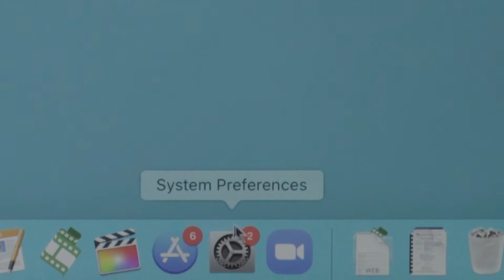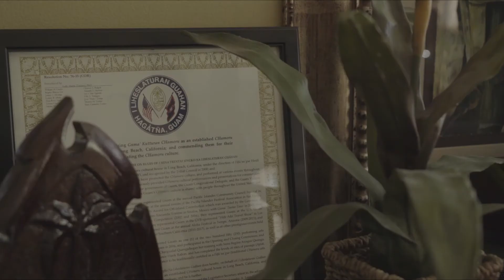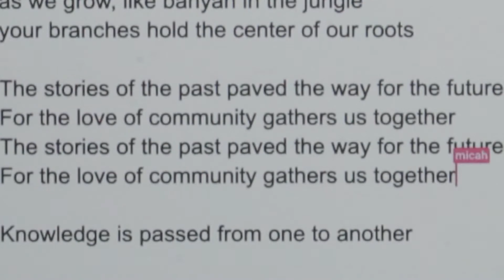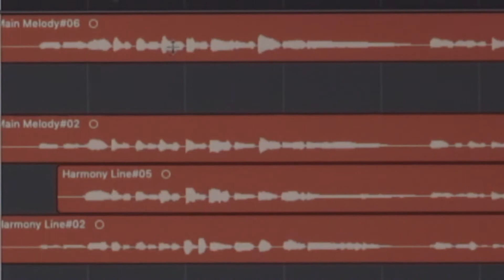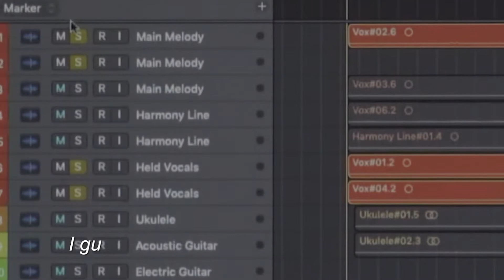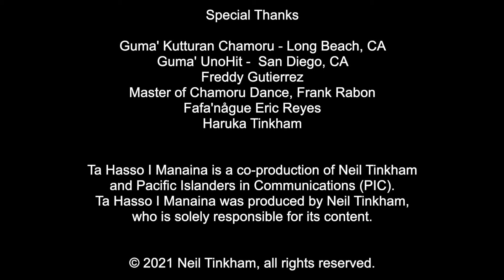Pacific Pulse 314 - Ta Hasso I Manaina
Like many organizations affected by the COVID-19 pandemic, the Kutturan Chamoru Foundation’s operations have been greatly reduced. To maintain its mission, KCF leaders will have members learn how to create an in-language chant and then have it published. However, in order to do this, members will have to meet online, in isolation, and learn how to work together apart.

Producer/Director: Neil Tinkham
Producer: Fafa'någue Heidi Chargualaf-Quenga

To learn more about Pacific Heartbeat and Pacific Pulse go